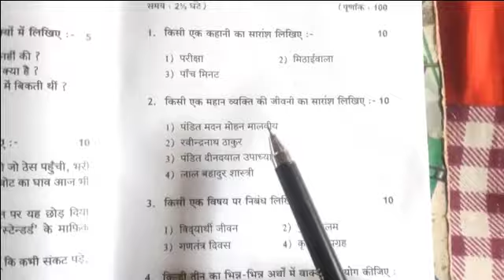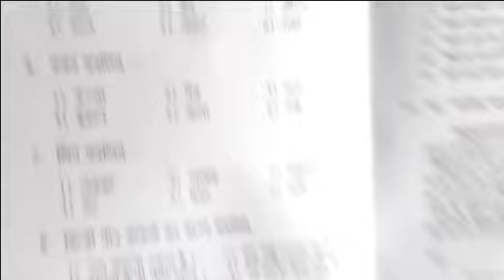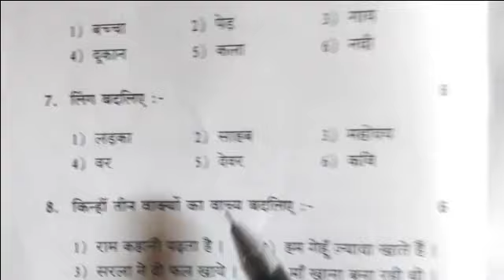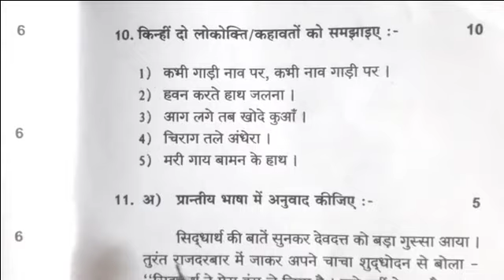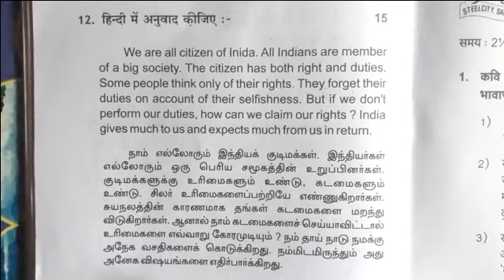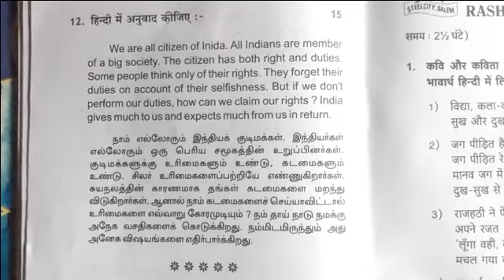RASHTRABASHA PAPER - 02 MODEL QUESTION PAPER